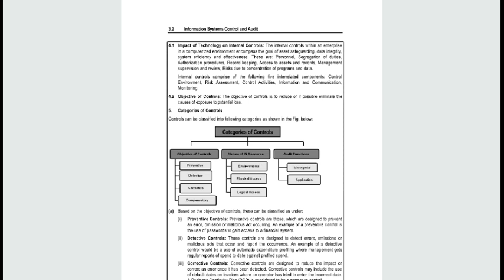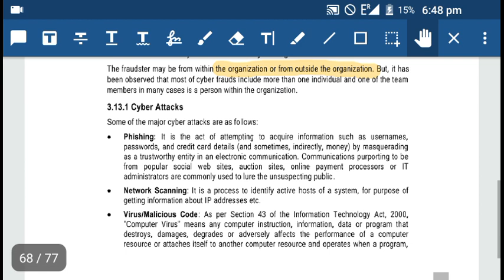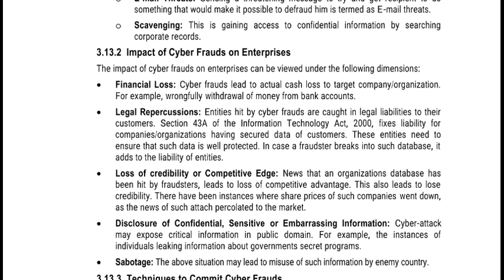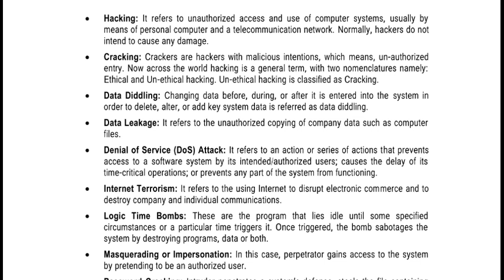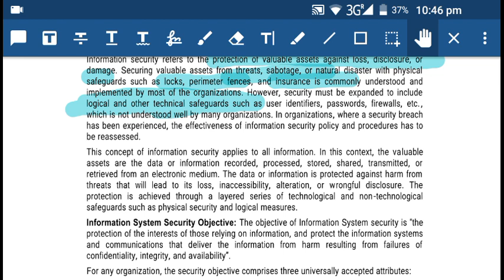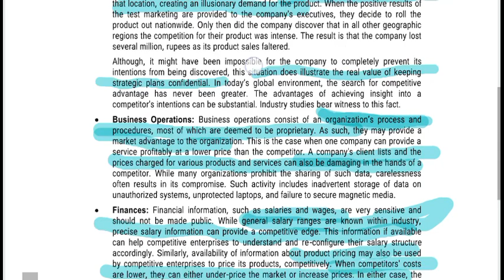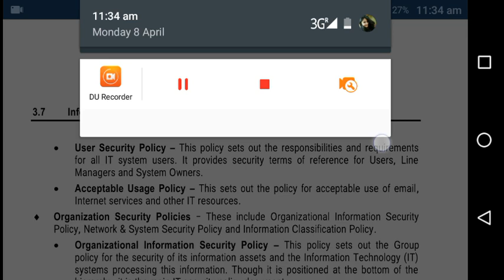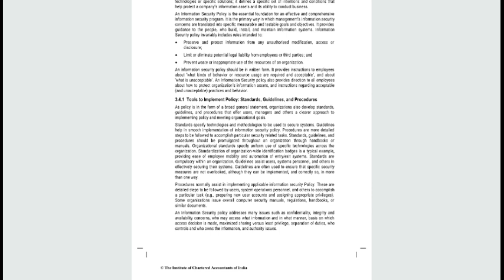Ca final ISCA chapter 3 part 1 (study material)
Hello, People,
this video contains chapter 3 study material part 1

other chapters are coming soon